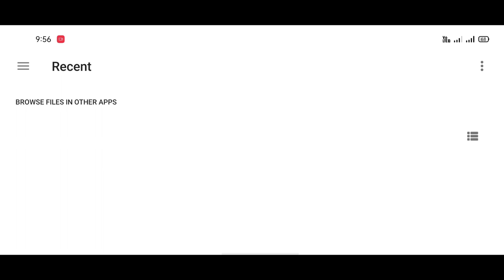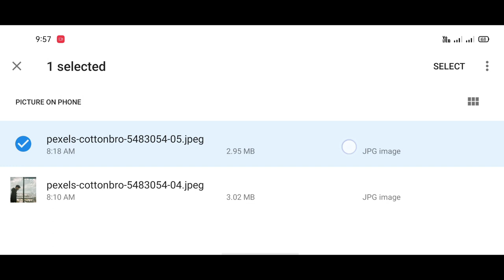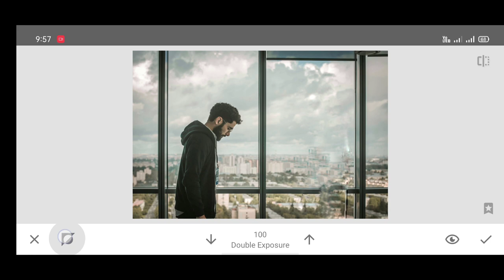how to clone yourself | snapseed Tutorial | make duplicate of you Photo Editing trick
In this video, i will show you how to clone yourself by using snapseed app.